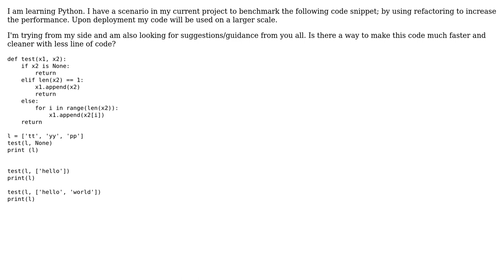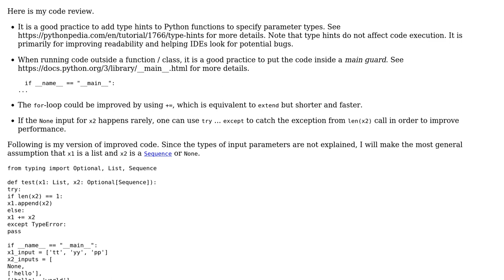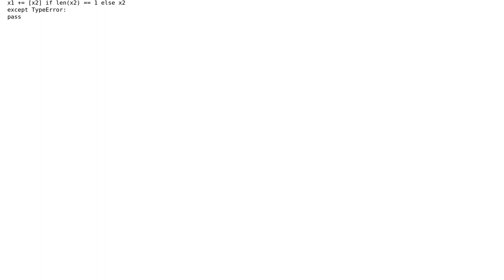Code Review: Testing extending a list (2 Solutions!!)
Code Review: Testing extending a list

With thanks & praise to God, and with thanks to the many people who have made this project possible! | Content (except music & images) licensed under CC BY-SA | Music | Images & others | With thanks to user Vogel612 user GZ0 user G. Sliepen user Durga and the Stack Exchange Network Trademarks are property of their respective owners. You are responsible for your own actions.